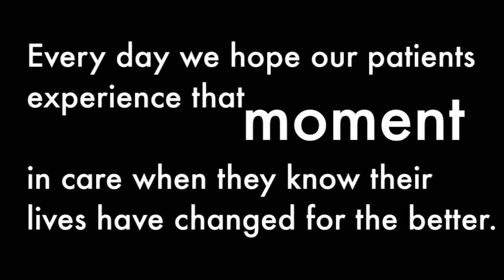Altru Moments - Sheila Halcrow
Snowbirds Sheila and Dick Halcrow fly south to Arizona during North Dakota's long winteres. They return to the Red River Valley each spring. This year, another valley followed Sheila home - valley fever.